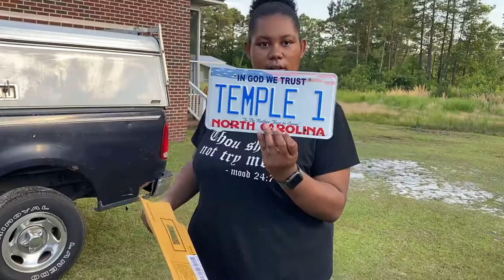INSTALLING PSDESIGNS VENOM WICKERBILL | DODGE CHARGER SCATPACK + MY PLATES CAME!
In today's video, we install the wickerbill on temple. It makes such a huge difference in the look. He is already tier 1 but this made it even better!